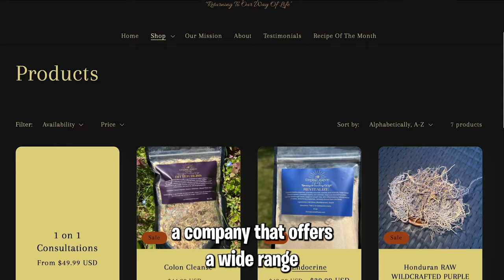16-Seed UMBC... Where Are They Now?!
What happened to the 2018 UMBC Retrievers?!

On March 16th, 2018, 16-seeded UMBC took down the 1-seeded Virginia in the March Madness Tournament. The first time in the history of the tournament that a 16-seed beat a 1-seed!

Somehow it has been more than 5 years since that took place. So in this video, I will be giving you an update on every UMBC player who made an appearance in that legendary game!

Thank you all so much for the support, much love y’all!